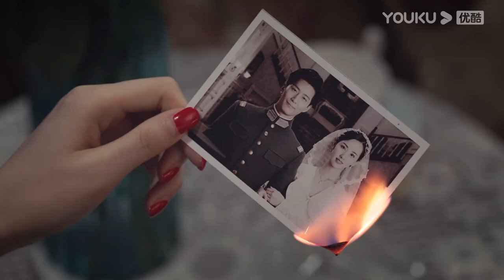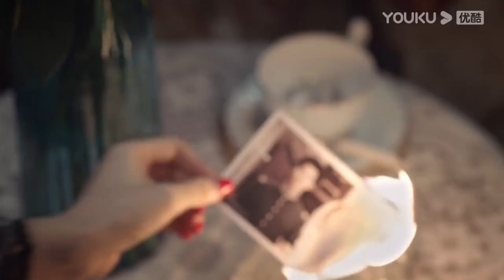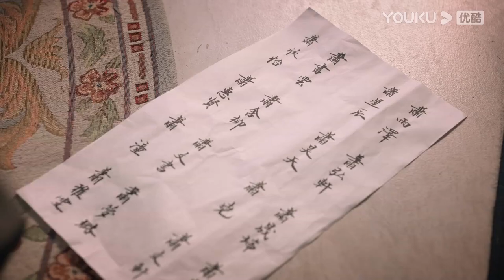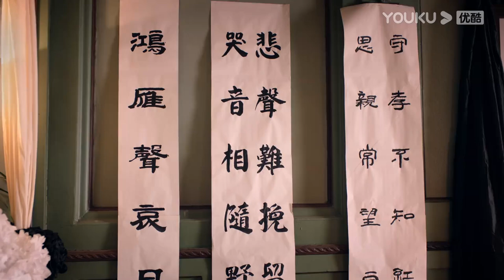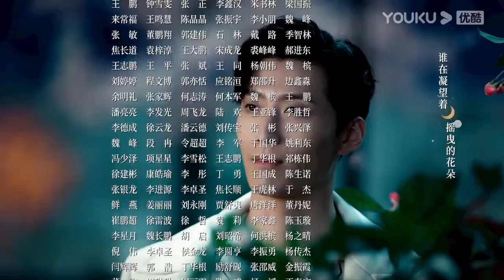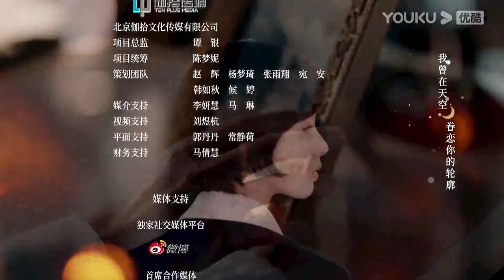MULTISUB【良辰好景知几何 Love In Flames Of War】EP32 |窦骁陈都灵与君共赏好景 | 窦骁/陈都灵/胡军/王劲松 | 民国爱情片 | 优酷 YOUKU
★集数：43集

★会员更新时间：每周日至周四22:00（UTC+8）抢先看2集，周五至周六抢先看1集

0:00 加入优酷会员，精彩抢先看
0:30 Join YOUKU membership to get early access